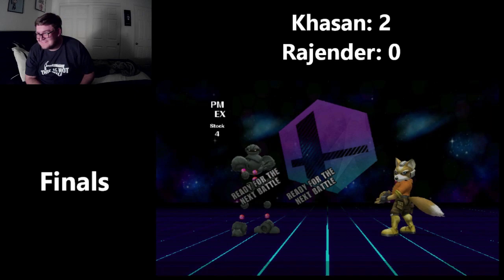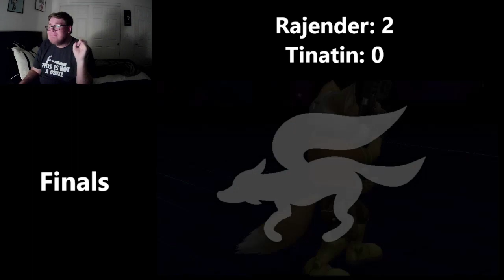PM EX Remix CPU Tournament 1 - Finals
WHO WILL EMERGE THE VICTOR OF THE REMIX TOURNEY???